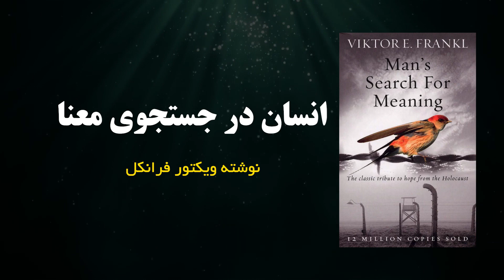پنج کتاب برتر روانشناسی برای راهنمای شگفت‌آور روح و رفتار انسانی جهت رشد و تغییر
"سلام دوستان یوتیوب! در این ویدیو، بهتون پنج کتاب برتر در حوزه روانشناسی رو ارائه می‌دیم که می‌توانند راهنمای شگفت‌آور شما در تغییر و رشد روح و رفتار انسانی باشند. این کتابها توسط نویسندگان معتبر و تخصصی در زمینه‌ی روانشناسی نگاشته شده‌اند و محتوای مفیدی برای بهبود زندگی شما ارائه می‌دهند.
این عبارت یک عنوان یا عبارت توصیفی است که به معنای مطلوبیت و تأثیرگذاری روانشناسی در تحول و بهبود روحیه و رفتار انسانی اشاره دارد. در اینجا، عنوان به دور روانشناسی به عنوان یک دانش و شاخه از علم انسانی اشاره دارد که بر روی درک و تحلیل رفتارها، افکار، و احساسات انسان‌ها تمرکز دارد. عنوان تاکید می‌کند که روانشناسی می‌تواند به عنوان یک راهنمای قدرتمند برای افراد به منظور تغییر مثبت در زندگی و رشد شخصی بهره‌وری کند.

"شگفت‌آور" در عنوان به معنای چیزی که شگفت‌آور و مثیر است ایستاده و نشان می‌دهد که روانشناسی ممکن است به طور قابل توجهی بر رفتار و روحیه انسانی تأثیر بگذارد. تغییر و رشد به تحول و بهبود در روان و رفتار انسانی اشاره دارد.

روانشناسی به عنوان علم مطالعه‌ی رفتار و فرآیندهای ذهنی انسانی، اهمیت بسیاری در زندگی انسانها و جامعه دارد. در زیر به برخی از مواردی که نشان‌دهنده اهمیت روانشناسی می‌باشند، اشاره می‌کنم:

1. **فهم بهتر خود و دیگران:** روانشناسی به انسان‌ها کمک می‌کند تا خودشناسی بهتری داشته باشند و فرآیندهای ذهنی و رفتاری خود را بهتر بفهمند. این افزایش آگاهی به افراد کمک می‌کند تا در مواجهه با چالش‌ها و مشکلات، بهتر عمل کنند.

2. **توسعه‌ی مهارت‌ها و توانایی‌ها:** از جمله کاربردهای مهم روانشناسی، توسعه مهارت‌های ارتباطی، مدیریت استرس، حل مسائل، و تعیین اهداف است. این مهارت‌ها در زندگی روزمره و محیط‌های کاری بسیار حیاتی هستند.

3. **بهبود روابط انسانی:** روانشناسی به افراد کمک می‌کند تا در ارتباط با دیگران موفق‌تر عمل کنند. این شامل درک بهتر از نیازها و احساسات دیگران، مهارت‌های ارتباطی، و مفهوم از تعامل‌های انسانی است.

4. **تغییر و بهبود رفتار:** روانشناسی در کمک به افراد برای تغییر رفتارهای مخرب یا ناپسند خود بسیار مؤثر است. این به افراد امکان می‌دهد تا به راحتی عادت‌های نامفهوم را شناسایی کنند و به راه‌های بهبود آنها بپردازند.

5. **ارتقاء سلامت روانی:** روانشناسی در تشخیص و مداوا بسیاری از مشکلات روانی و اختلالات مانند افسردگی، اضطراب، و اعتیاد مؤثر است. این به افراد کمک می‌کند تا روانی سالم‌تر و خوشبخت‌تری داشته باشند.

6. **تأثیر بر تصمیم‌گیری:** روانشناسی به افراد کمک می‌کند تا تصمیمات بهتری بگیرند. این در مواقع مهم مثل انتخاب شغل، مدیریت مالی، و برنامه‌ریزی زندگی بسیار اهمیت دارد.

7. **تأثیر بر جوامع و سازمان‌ها:** در مقیاس بزرگ‌تر، روانشناسی نقش مهمی در بهبود عملکرد سازمان‌ها و جوامع بازی می‌کند. از مدیریت منابع انسانی تا طراحی سیاست‌های عامه، تأثیر روانشناسی قابل توجهی دارد.

به طور کلی، روانشناسی به انسانها در درک بهتر خود و دیگران، توسعه‌ی مهارت‌ها و مهارت‌های ارتباطی، حل مشکلات، و بهبود رفتار و کیفیت زندگی کمک می‌کند. این علم به تعداد زیادی جنبه مختلف زندگی انسانی ارتقاء و بهبود می‌دهد.

1. **فهم بهتر خود و دیگران:** روانشناسی به انسان‌ها کمک می‌کند تا خودشناسی بهتری داشته باشند و فرآیندهای ذهنی و رفتاری خود را بهتر بفهمند. این افزایش آگاهی به افراد کمک می‌کند تا در مواجهه با چالش‌ها و مشکلات، بهتر عمل کنند.

2. **توسعه‌ی مهارت‌ها و توانایی‌ها:** از جمله کاربردهای مهم روانشناسی، توسعه مهارت‌های ارتباطی، مدیریت استرس، حل مسائل، و تعیین اهداف است. این مهارت‌ها در زندگی روزمره و محیط‌های کاری بسیار حیاتی هستند.

3. **بهبود روابط انسانی:** روانشناسی به افراد کمک می‌کند تا در ارتباط با دیگران موفق‌تر عمل کنند. این شامل درک بهتر از نیازها و احساسات دیگران، مهارت‌های ارتباطی، و مفهوم از تعامل‌های انسانی است.

4. **تغییر و بهبود رفتار:** روانشناسی در کمک به افراد برای تغییر رفتارهای مخرب یا ناپسند خود بسیار مؤثر است. این به افراد امکان می‌دهد تا به راحتی عادت‌های نامفهوم را شناسایی کنند و به راه‌های بهبود آنها بپردازند.

5. **ارتقاء سلامت روانی:** روانشناسی در تشخیص و مداوا بسیاری از مشکلات روانی و اختلالات مانند افسردگی، اضطراب، و اعتیاد مؤثر است. این به افراد کمک می‌کند تا روانی سالم‌تر و خوشبخت‌تری داشته باشند.

6. **تأثیر بر تصمیم‌گیری:** روانشناسی به افراد کمک می‌کند تا تصمیمات بهتری بگیرند. این در مواقع مهم مثل انتخاب شغل، مدیریت مالی، و برنامه‌ریزی زندگی بسیار اهمیت دارد.

7. **تأثیر بر جوامع و سازمان‌ها:** در مقیاس بزرگ‌تر، روانشناسی نقش مهمی در بهبود عملکرد سازمان‌ها و جوامع بازی می‌کند. از مدیریت منابع انسانی تا طراحی سیاست‌های عامه، تأثیر روانشناسی قابل توجهی دارد.

تایم تگ ها
مقدمه 00:00
کتاب یک 00:11
کتاب دو 04:42
کتاب سه  07:46
کتاب چهار  10:19
کتاب پنجم 13:23
16:43 سخنان پایانی